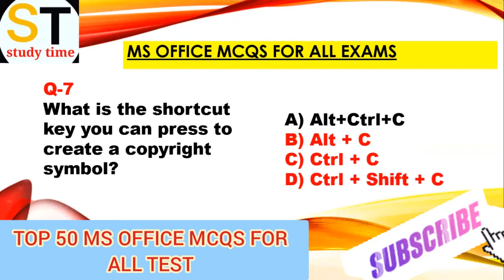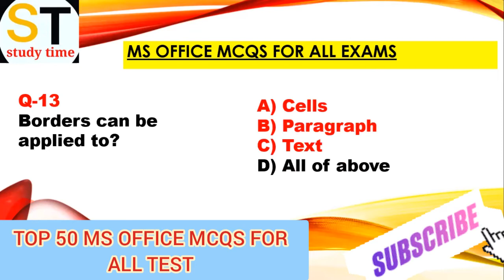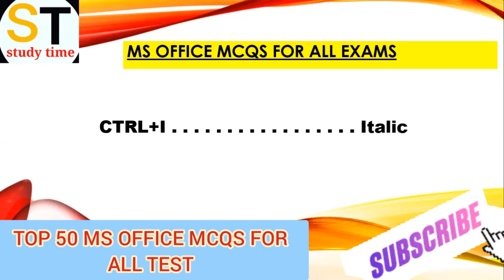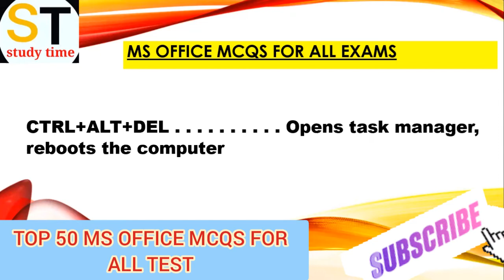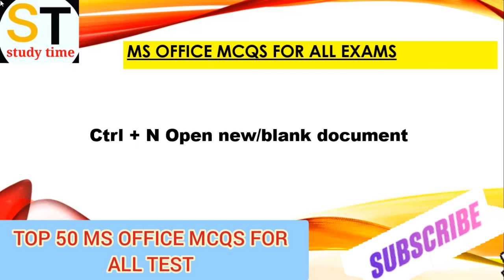MS OFFICE MCQs for All Test and and All Papers